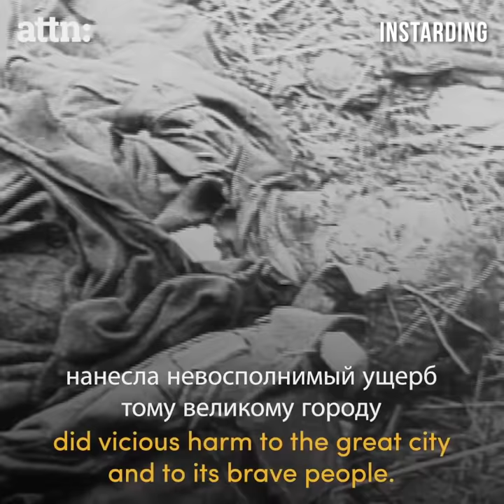Обращение Арнольда Шварценеггера к россиянам! Русская озвучка!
Наш фонд помощи пострадавшим в войне!

►  Перевод в криптовалюте BUSD (BEP20) - 0x932f57eE1d04D7213bf14355a393aBe524F91279

Пишите по любым вопросам, ответим всем!

Списки российских погибших и пленных!

Подпишите, пожалуйста, петиции!